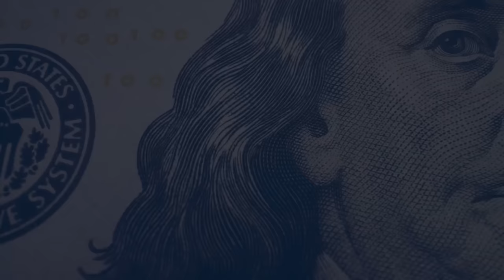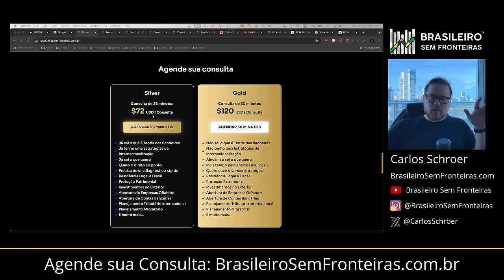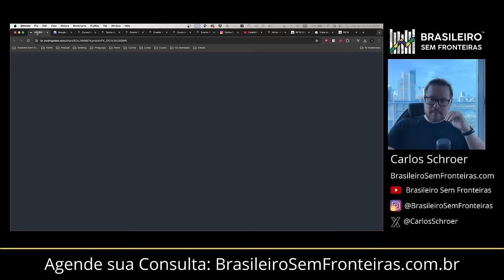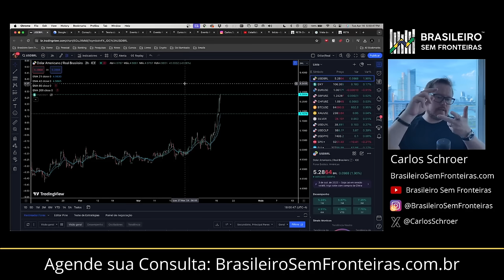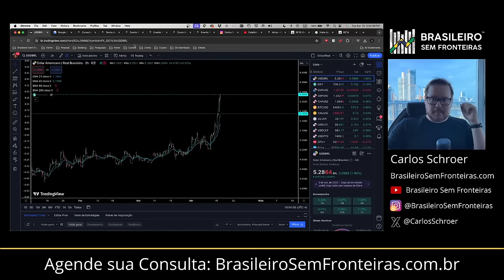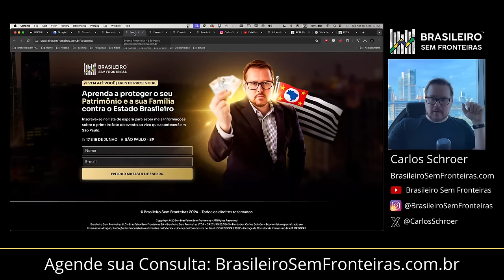O último brasileiro que sair apaga a luz!